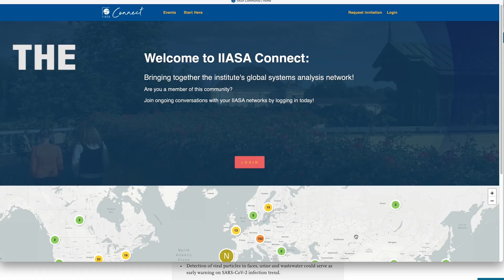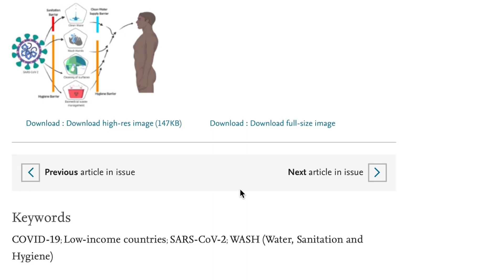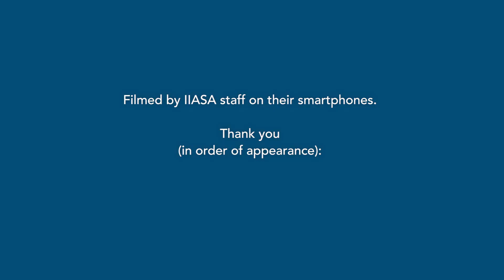Producing groundbreaking science during the pandemic: A short film featuring IIASA staff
"Climate change, population growth, poverty, and inequality - these global challenges didn't stop during the pandemic - and neither did our research”.

Despite the challenges brought by COVID-19 IIASA has continued to produce relevant and groundbreaking science.

IIASA staff from across the institute, share their experiences of adapting during a year of lockdowns and give insights into their work.